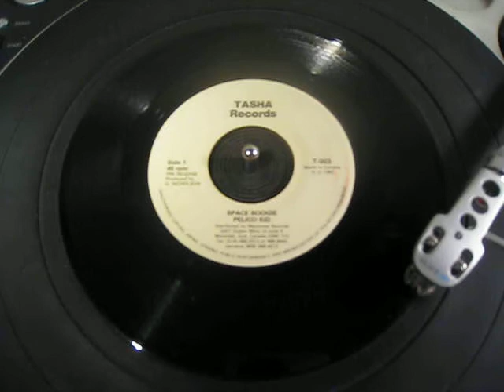Pelico Kid - Space Boogie - Reggae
CDN Tasha Records 7"